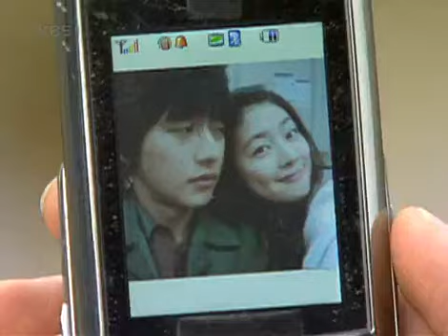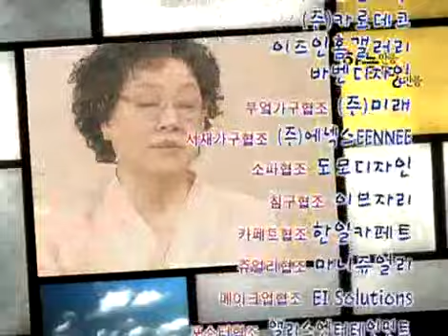Heaven&Earth (EP47) #004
Title : Heaven&Earth(EP47)
Showtime : KBS 1TV 8:25pm Mon - Friday  / off the air